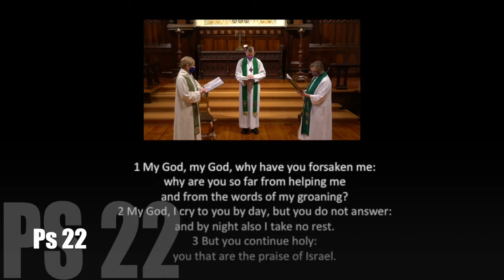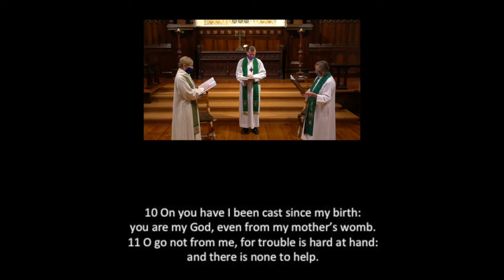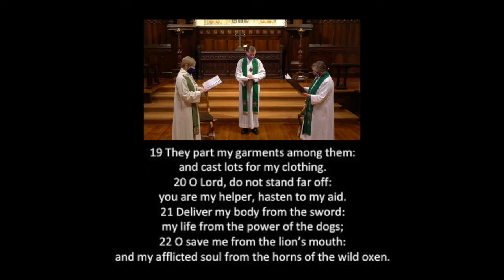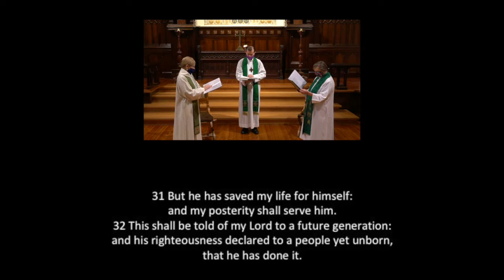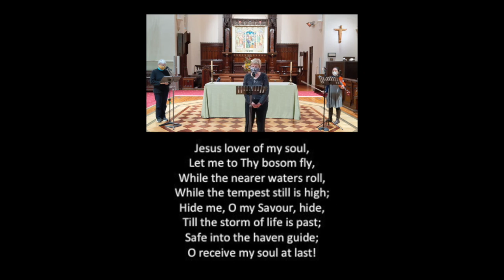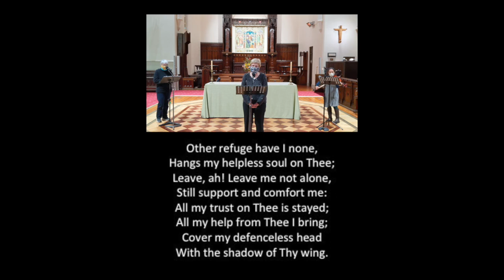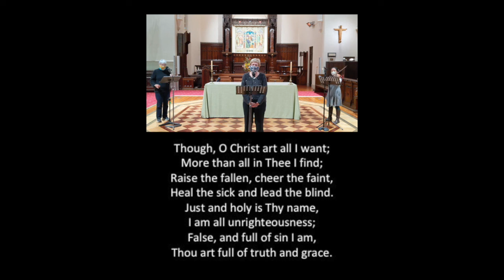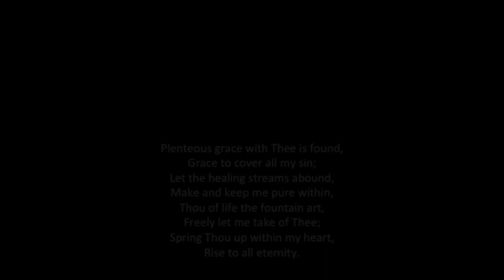Anglican Diocese of Bendigo - Sunday Service 23 August 2020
A worship service for Sunday 23 August 2020.